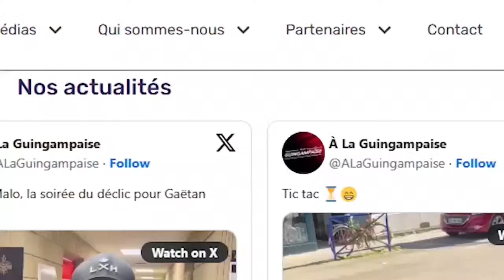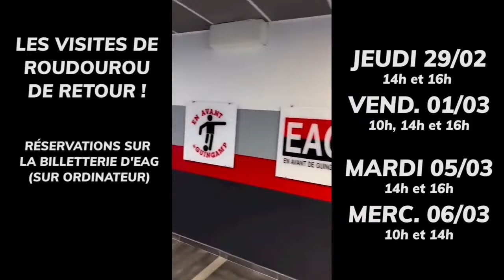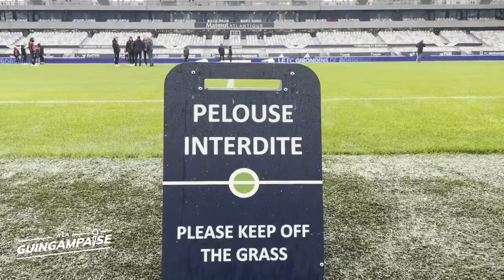🎙 BORDEAUX - GUINGAMP : LE DIRECT (L2 - J26)